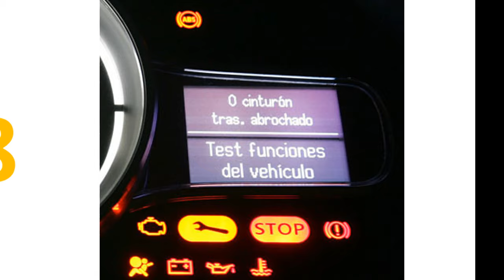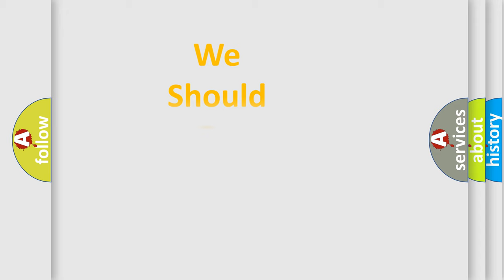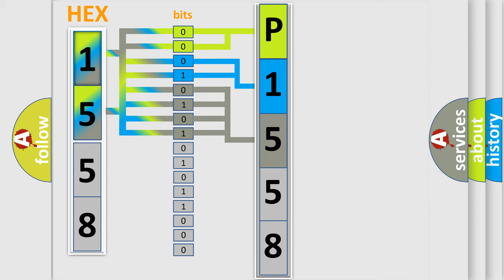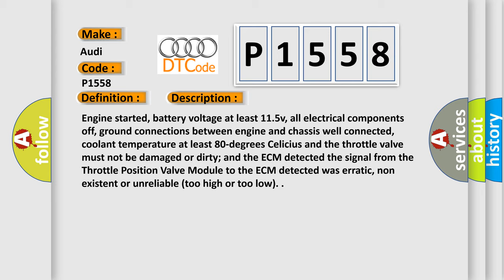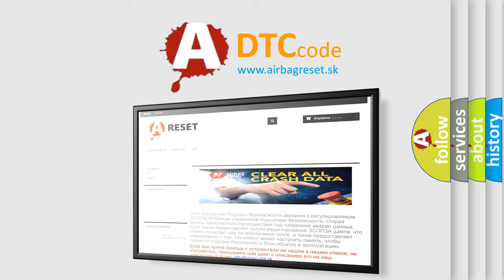DTC Audi P1558 Short Explanation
Contents:
0:21 Basic DTC analysis according to OBD2 protocol standard.
1:48 Insight into programming
2:58 A diagnostically understandable description of the Diagnostic Trouble Code
3:05 Basic error definition

Make:
Audi
Code:
P1558
Definition:
Throttle Actuator Electrical Malfunction
Description:
Engine started, battery voltage at least 11.5v, all electrical components off, ground connections between engine and chassis well connected, coolant temperature at least 80-degrees Celicius and the throttle valve must not be damaged or dirty; and the ECM detected the signal from the Throttle Position Valve Module to the ECM detected was erratic, non existent or unreliable (too high or too low).
Cause:
Throttle valve control module has failed
Throttle valve control module’s circuit has shorted or is open
The ECM has failed